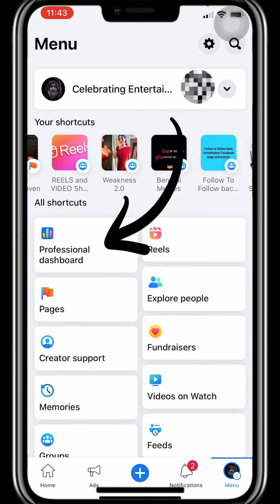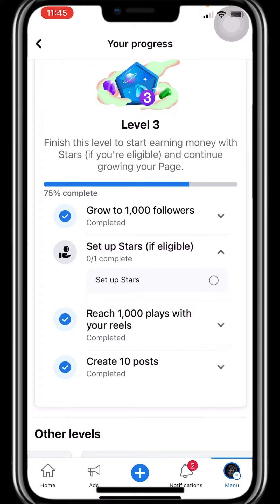ফেসবুক লেভেল কমপ্লিট দুই দিনেই | How to complete level on Facebook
How to complete your Facebook page level (New Updates)